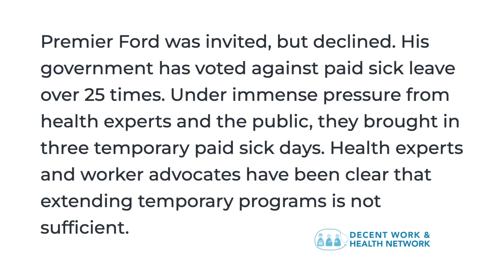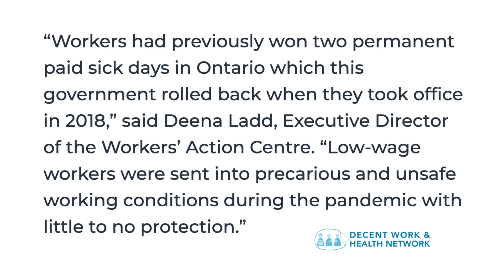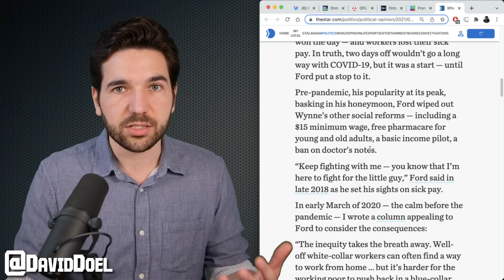Morning Host RIPS APART Doug Ford Over Snow Day PR Stunt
It's so incredibly rare to see a Canadian broadcaster do this. Huge credit to Sid Seixeiro and Dina Pugliese-Mirkovich for not holding back.